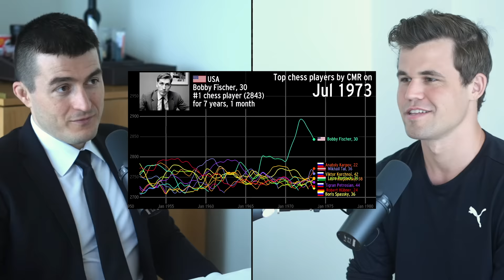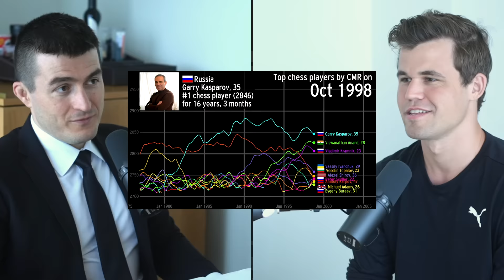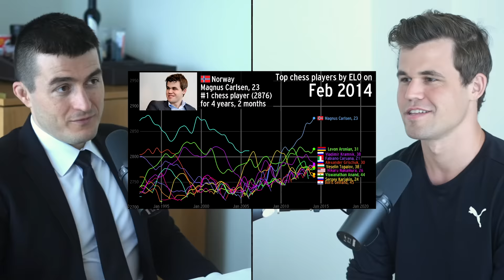Greatest chess player of all time | Magnus Carlsen and Lex Fridman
GUEST BIO:
Magnus Carlsen is the highest-rated chess player in history and widely considered to be the greatest chess player of all time.